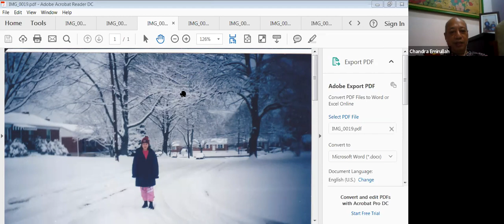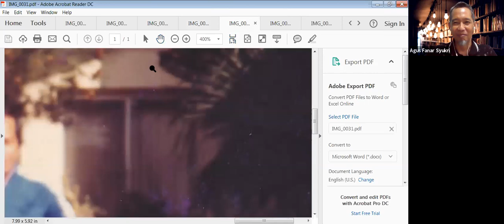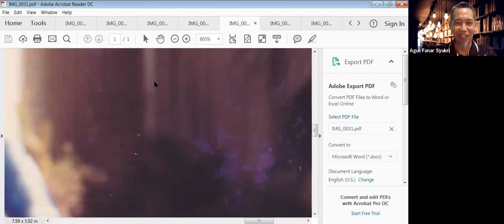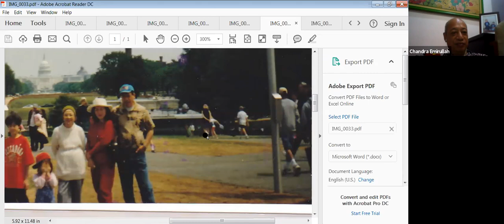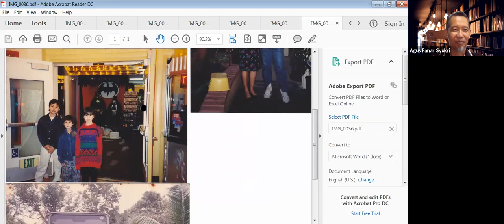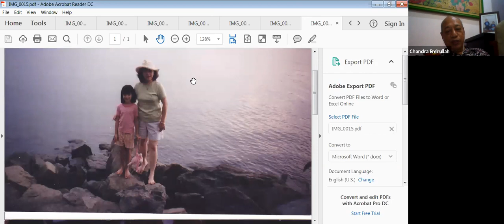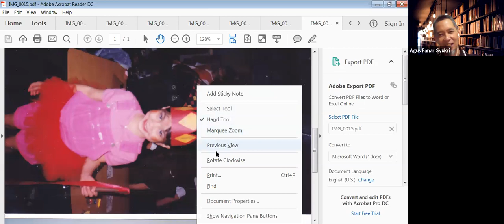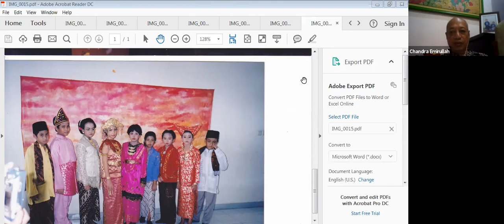SERU HBD VIRTUAL, KANG CHANDRA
HUT Profesor Chandra Emirullah. Beliau Alumni Harvard (MA 1990) in Public Policy dan Ph.D in Public Policy dari USC, Los Angeles, USA (1995). Beliau pernah ditugaskan di Bank Dunia, Washington D.C dan setelah pensiun dari Kementerian Keuangan menerima tawaran untuk menjadi dosen di Universtas Utara Malaysia, Kedah. Disini Beliau dianugerahi gelar Associate Profesor. Pak Chan saat ini selain menjadi anggota Tim Inti Pembangunan Jakarta Digital University (JDU) juga merupakan dosen Universitas Esa Unggul Jakarta.